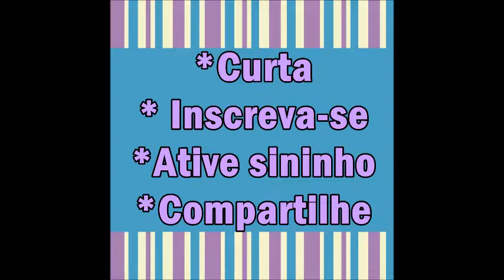Decoração Youtube e Unicórnio